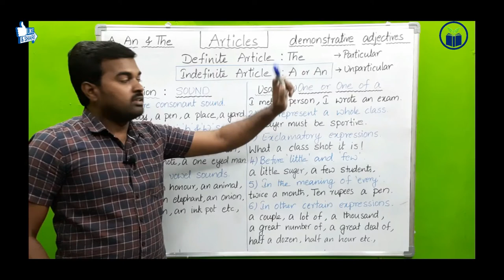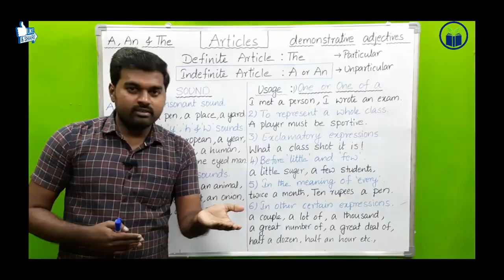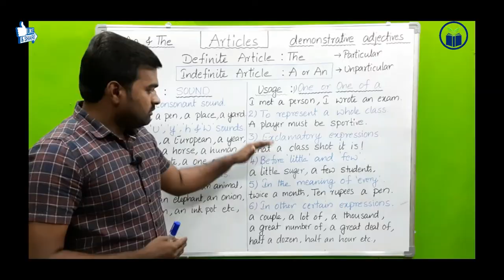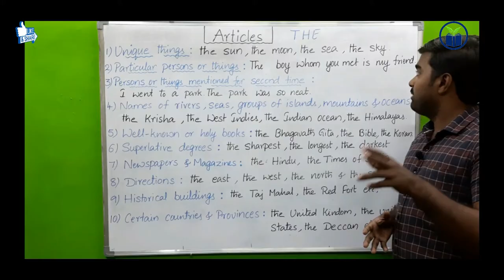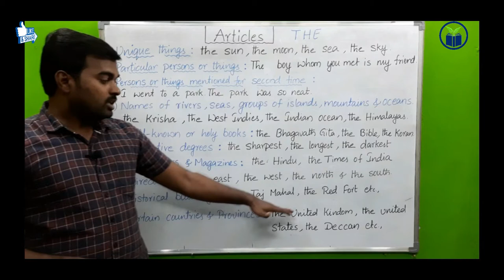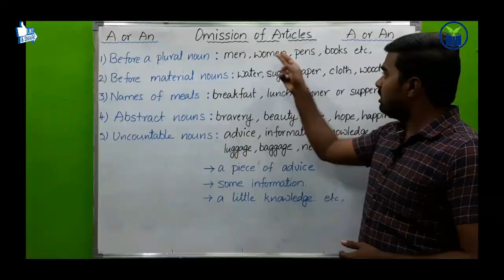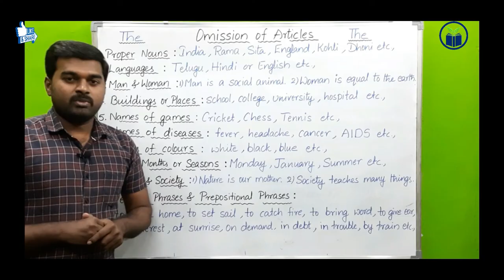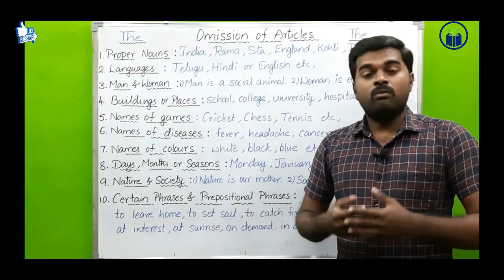Articles {A or An & The} in English Grammar | Definite and Indefinite Articles in englishgrammar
Namaste all 🙏

This is an exclusive video on Articles. Learn about Definite and Indefinite Articles in this video. It's very important to learn the usage, selection & omission of Articles. Articles play a crucial role in English Grammar.
Articles are expected in every English exam right from SSC exams to any competitive exams. Articles usage should be perfect otherwise we may commit many mistakes while using the language. Hope I have given clear explanation in this video about Articles.

Hope you spare your valuable time to watch our previous videos from our channel. Here are all the links 👇👇👇

1. Work to be done Vs Work is to be done

2. Have, Has & Had in one Sentence

3. Do & Does in one Sentence

4. Do & Do in one Sentence

5. Adding ' es ' to the base verbs

6. Participles

7. Verb Introduction

8. Wh Questions

9. Lucida Capital Letters

10. Lucida Small Letters

11. Since Vs For

12. To+V4

13. So that and Such that

English
English Grammar
English Grammar Classes
English Grammar Classes Articles
Articles
Articles in English grammar
Articles a or an and the
Articles usage
Articles selection
Articles definition
Articles examples
How to use Articles in English grammar
Indefinite Article A or An
Definite Article The
Learn Articles in English grammar
Usage of Articles in English grammar
Selection of Articles in English grammar
Omission of Articles in English grammar
English grammar made easy
Wisdom Aspirants
Wisdom Aspirants YouTube channel